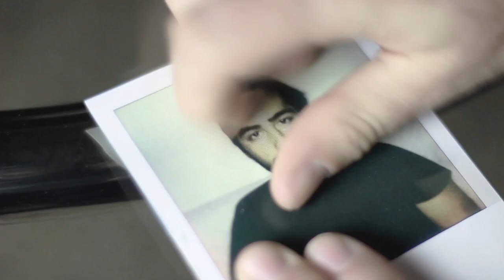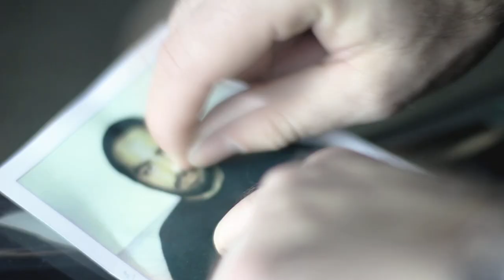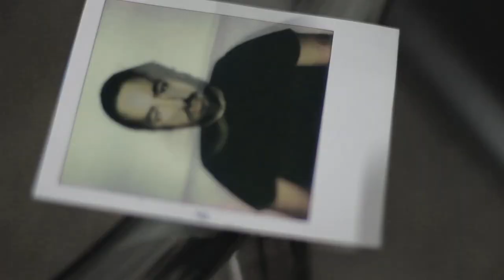Weird. • Dead Wax (official video)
"A long period of blindness"

video by MUTE Studio
directed by Lorenzo Musto and Erica Terenzi
script by Marco Compagnucci

music and lyrics: Marco Barzetti
arranged by: Weird.